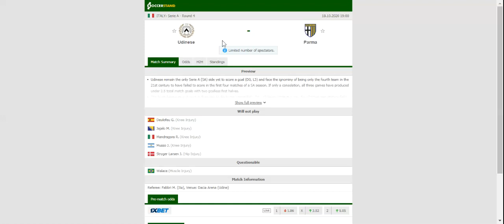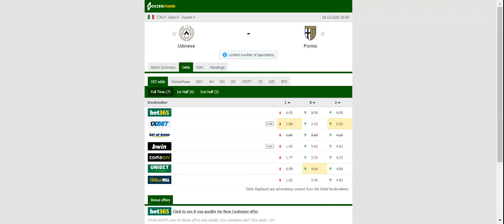UDINESE VS PARMA PREDICTION & BETTING TIPS - 18/10/2020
2021 college football predictions,
2019 college football predictions,
2020 ncaa football predictions,
nc state football predictions 2020,
2020 nebraska football predictions,
2020 uga football predictions,
10 football predictions 2020,
football songs,
football vines,
football skills,
football daily,
football games,
football khela,
football live,
football pump up,
football anime,
football analysis,
football asmr,
football agility drills,
football american,
football academy,
football anthem,
football boots,
football big hits,
football bloopers,
r/b football,
f c b football,
mattyb football,
s.a.b football,
football chants,